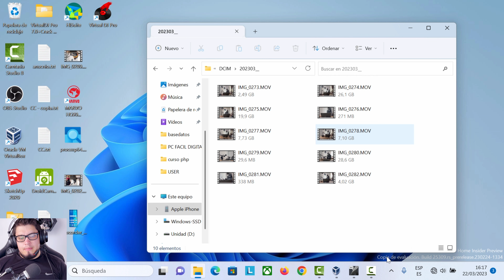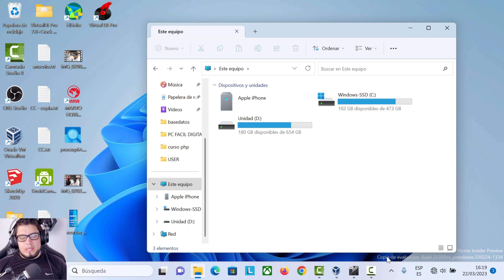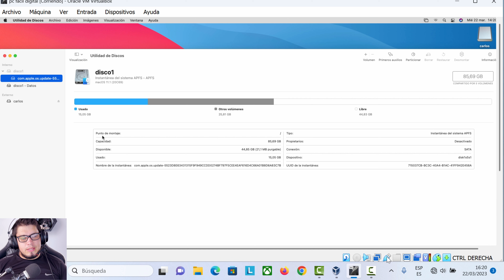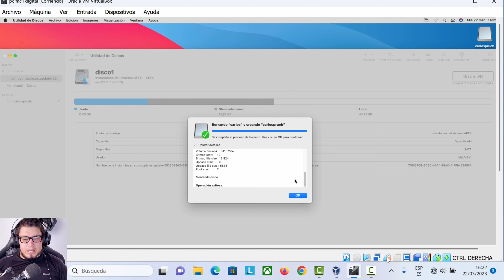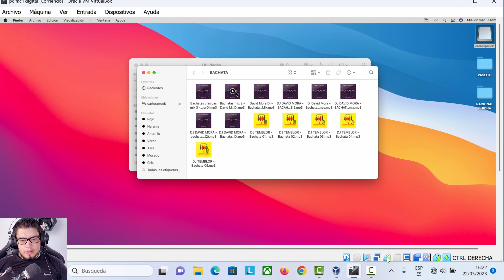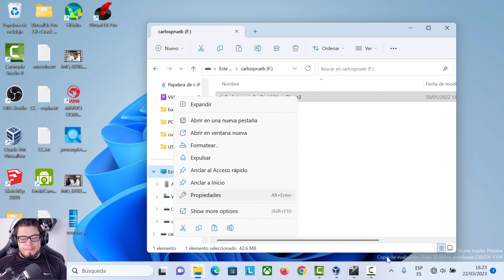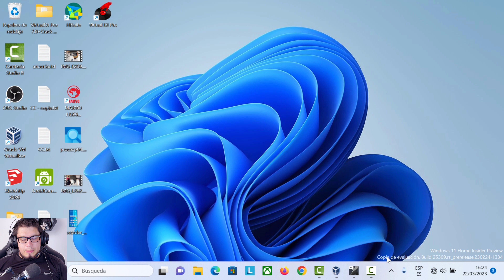Pasar Archivos de macOS a Windows por USB | Formatear Pendrive en Mac para Windows y macOS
En este video te muestro como pasar archivos por medio de un pendrive entre mac y windows. Para que una memoria usb funcione en windows y mac debe estar formateada en el tipo de sistema de archivos exfat.

Tnlgo. Carlos Palacios Administrador de PC Fácil Digital